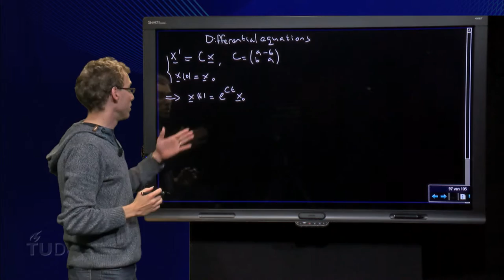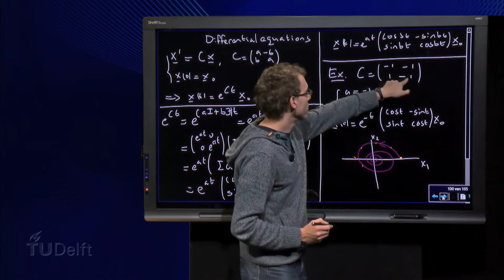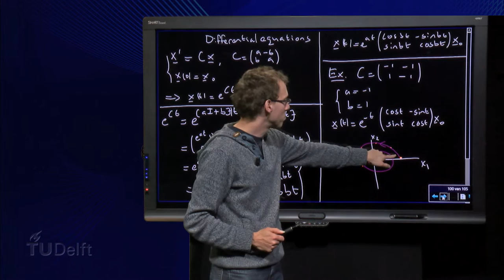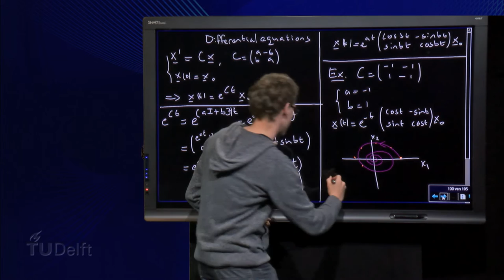A system of linear differential equations - A equals C